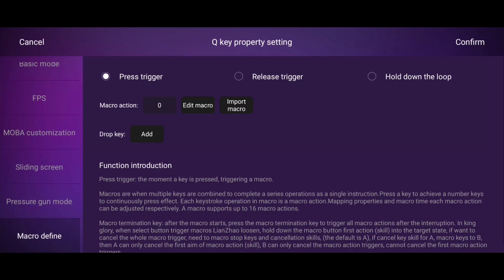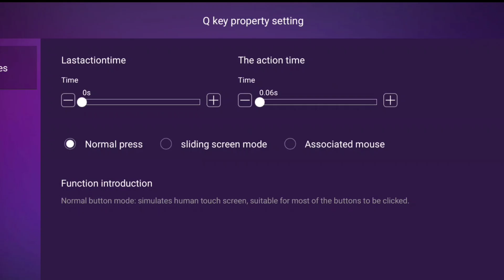How to set macro in mixpro !!!Geekgamer / Mixpro macro full set up tutorial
In this video i am going to tell you about macro settings like pc in mixpro so please watch till the end.

Device:- Poco m2 pro (4/64)
Dpi:- 360(default).
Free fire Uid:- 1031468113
In game name :- level 63 ff
Guild :- Pixel
Mouse and keyboard :- Zebronics
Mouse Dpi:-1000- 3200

🄻🄴🅅🄴🄻 63🄲🄷🄰🄽🄽🄴🄻▀▄▀▄▀▄

About me:- I am a mobile emulator player from west bengal. I am playing free fire using this mouse and keyboard in mobile. I belongs to a middle class family. My dream is , i become a good pc player of free fire but i cant do this for my family problem and other things. So please support me 🙏🙏🙏🙏.

1. Garena free fire Indonesia live
2. Garena free fire Brazil live
3. Garena free fire Brasil live
4. Garena free fire India live 🇮🇳
5. Garena free fire Singapore live
6. Garena free fire Thailand live.
7. Garena free fire Nepal
8. Garena free fire Bangladesh.

No any harmful content in this video. Its just for fun and entertainment only.

Ignore tags,

Jai Hind 🇮🇳🇮🇳🇮🇳.